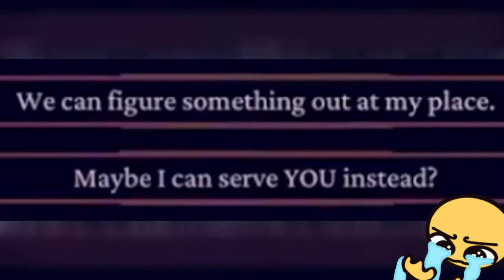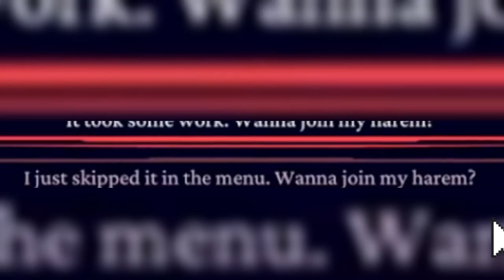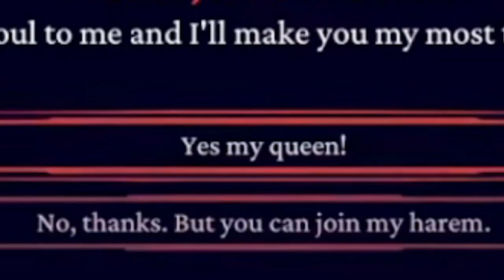Building A Harem In Hell? Things Get Wild😁💛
In this video, I going to Hell, To Date Demons. No really that it, That's what the whole game about.

🎮Game🎮: Helltaker

♻Tags♻